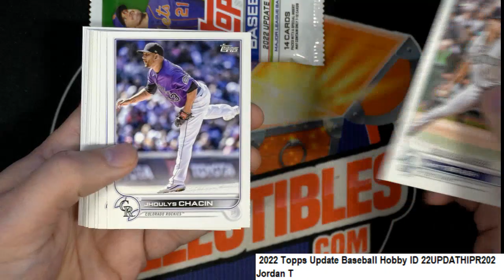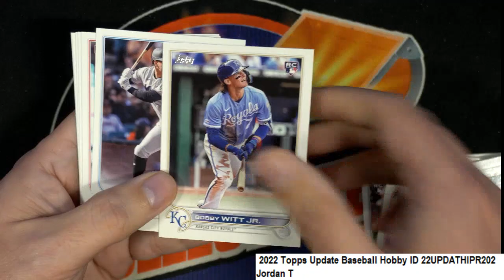2022 Topps Update Baseball Hobby Pack Rips ID 22UPDATHIPR202